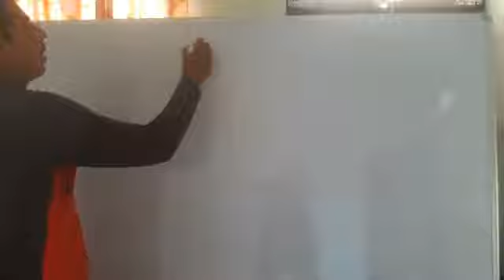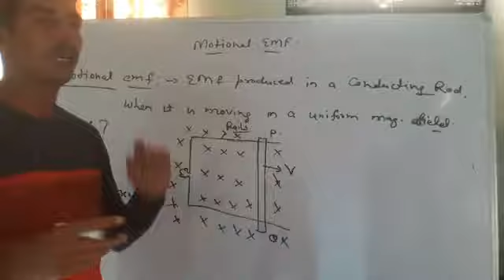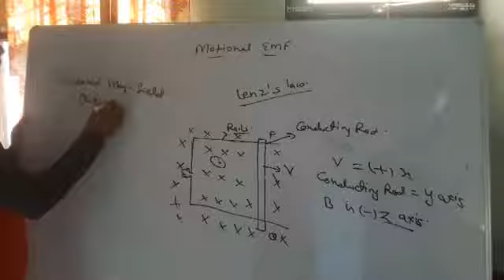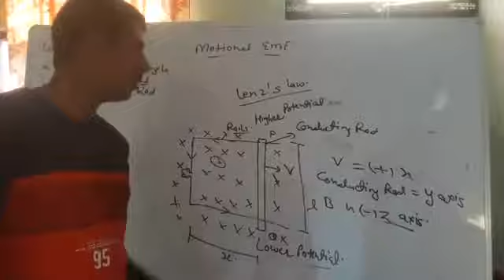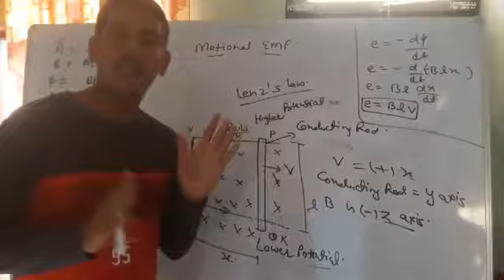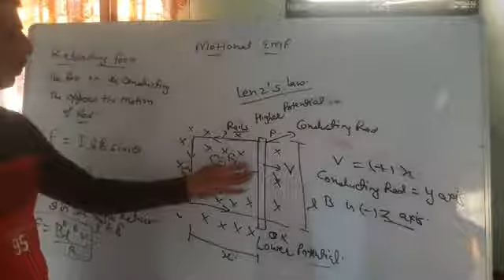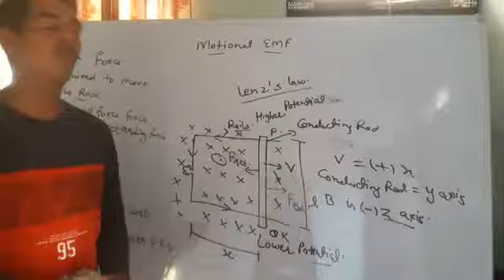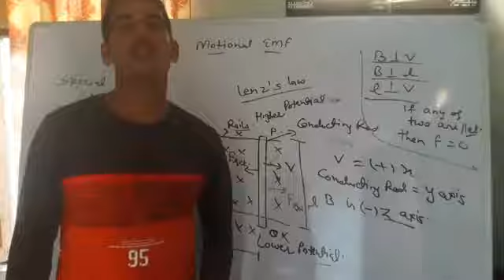XII Chapter 6 Motional EMF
Sunny Dangi